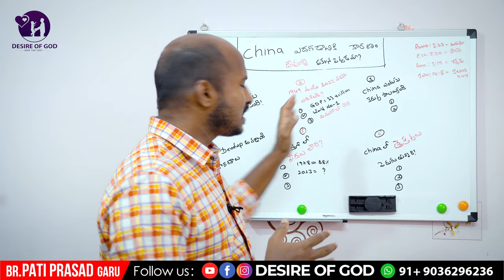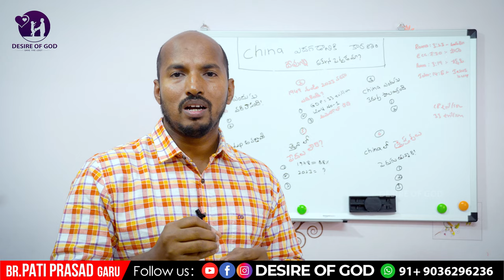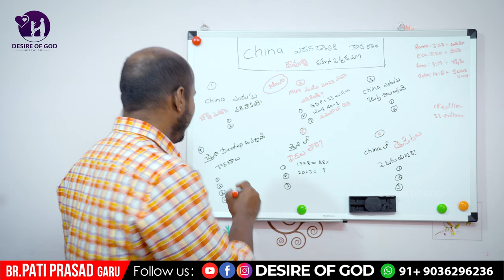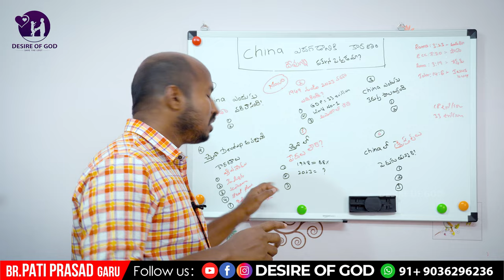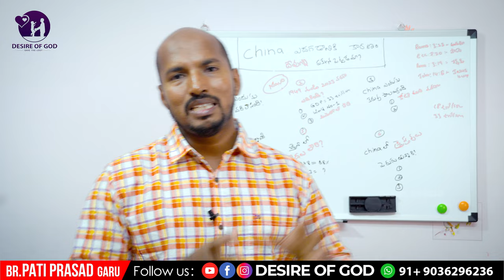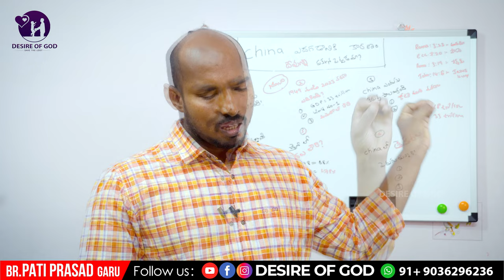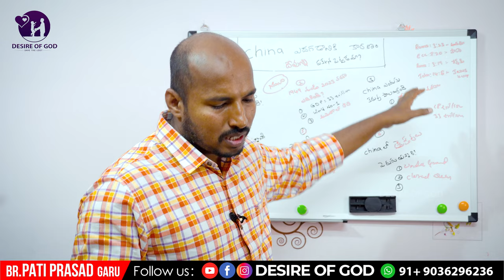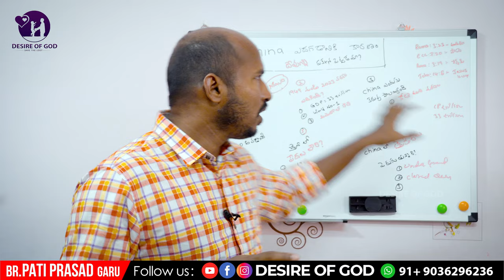చైనా దేశ అభివృద్ధికి కారణం ఎవరు? నాస్తికులు? బౌద్దులు? Underground క్రైస్తవులు?